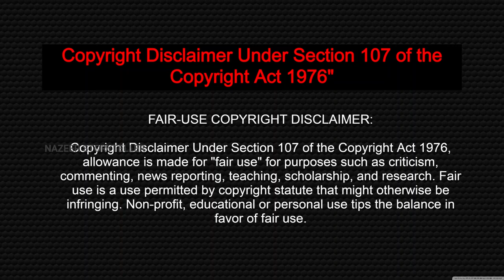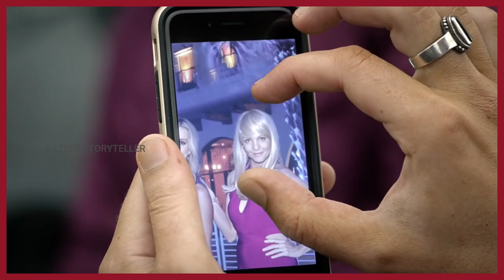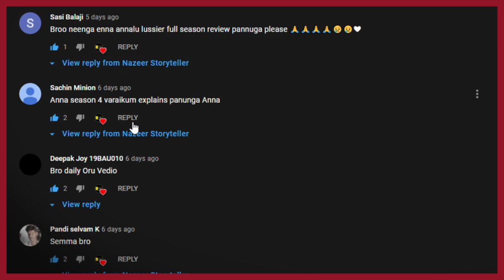Lucifer Series explained in Tamil | Season 2 | Episode 4 | Nazeer Storyteller